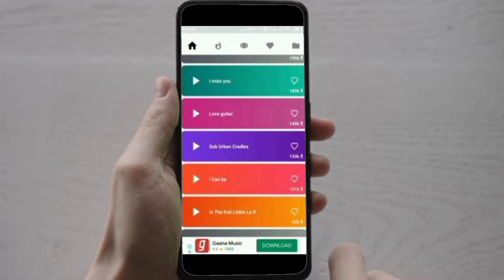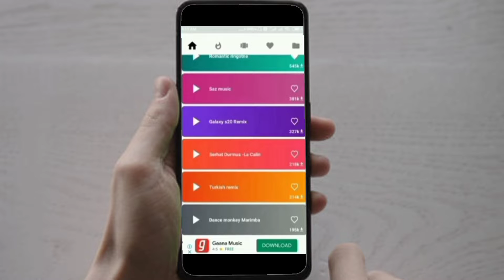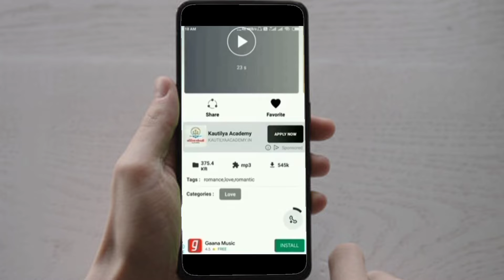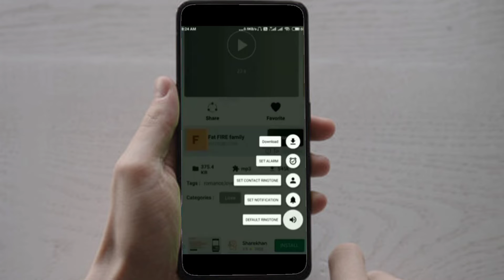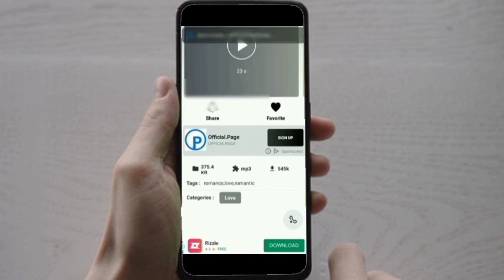Heart touching Ringtone download kaise kren // sad ringtone download // दिल छू लेने वाली रिंगटोन//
Hello friends

दोस्तों आज की इस video में मैं आप लोगों को बताने वाला हूं  कि Heart touching Ringtone download kaise kren अगर आप भी जानना चाहते हैं तो हमारा ये video जरूर देखें अगर video आपको पसंद आता है तो like करें और अपने दोस्तों को भी Share करें और deep techpur channel को subscribe करना ना भूलें ।

App link